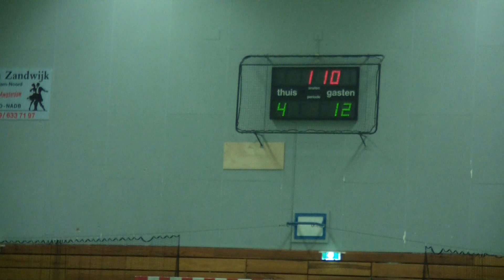Surinamsports Zuidoost United Dames kampioen Zaalvoetbal 2012 hoofdklasse West 1-B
De dames van Zuidoost United wonnen op 23 april 2012 in hun laatste ontmoeting in de hoofdklasse competitie met 17 - 3 van OSV. Zuidoost United behaalt daarmede het kampioenschap in de hoofdklasse en promoveert naar de eredivisie.

Fotografie en film: Marlon Caupain
Check Surinamsports.com on Facebook